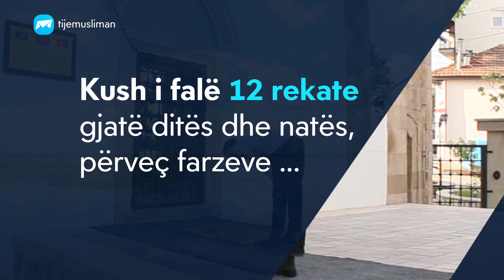Fito një shtëpi në Xhenet!